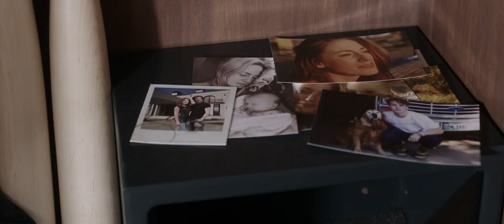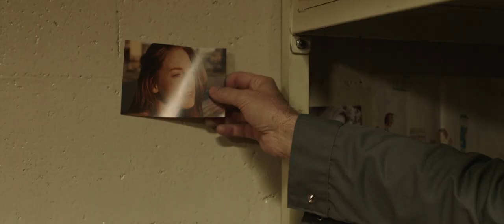A Score To Settle Trailer 1080p HD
Diagnosed with a fatal condition, Frankie Carver (Nicolas Cage) is released from prison after serving 19 years of hard time. With only a short time left to live, Frankie must desperately try to make amends with the son he left behind while he plots a bloody course of revenge - tracking down his old gang to make them pay one by one.

DirectorShawn Ku
WritersJohn Newman
ActorsNicolas Cage, Noah Le Gros, Karolina Wydra, Mohamed Karim, Benjamin Bratt
GenreAction and Adventure, Thriller